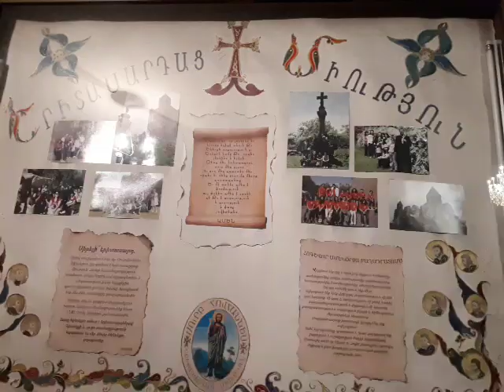Երեկոյան ժամերգություն Կոնդի Սուրբ Հովհաննես եկեղեցում: